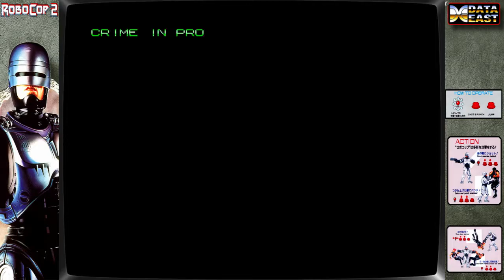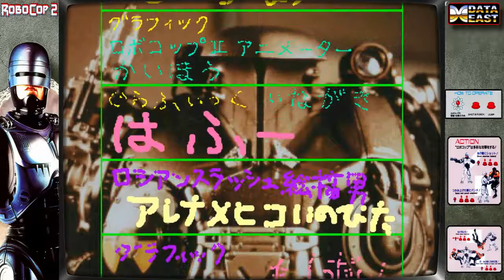Robocop 2 (2 Players) 1CC Arcade Data East - Dark_Ryu (Recreativos Online)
Robocop 2 (Japan v0.11) 1 Credit (Default Options) Arcade Data East 1991.
Player1 Dark_Ryu (Robocop) & Player2 VizoR (Robocop Blue).